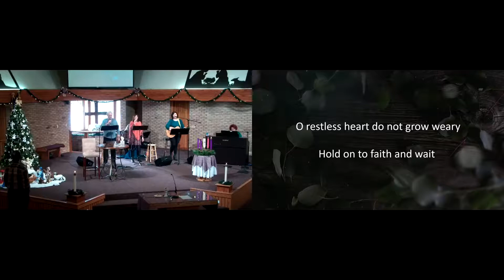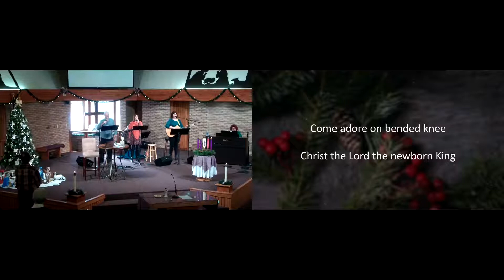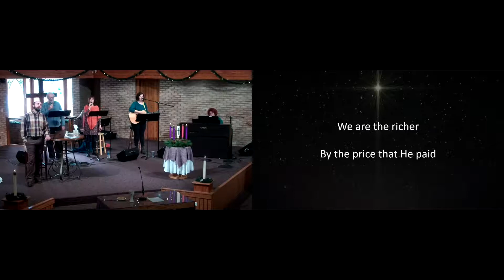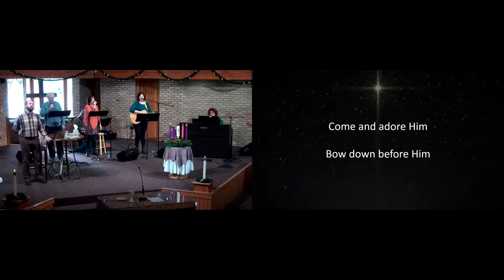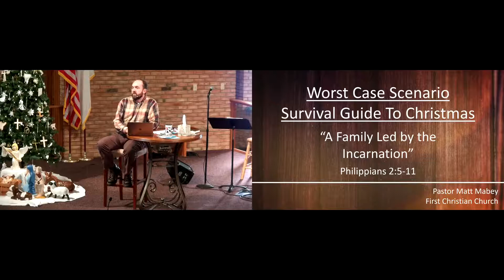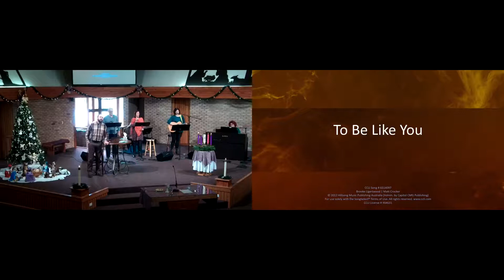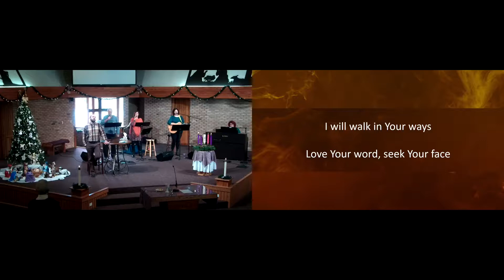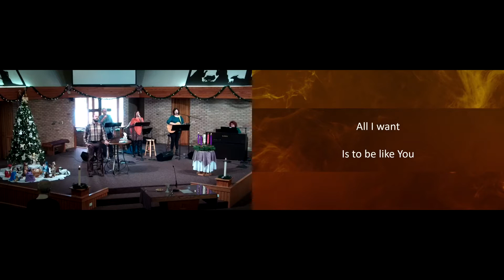2021-12-12 Worst Case Scenario "A Family Let by the Incarnation" Pastor Matt 1st Christian Church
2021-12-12 Worst Case Scenario "A Family Let by the Incarnation"  Pastor Matt 1st Christian Church

Philippians 2:5-11